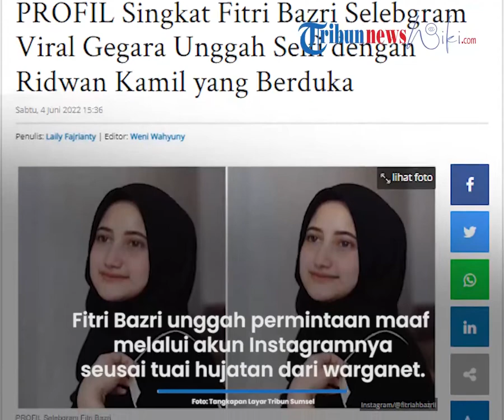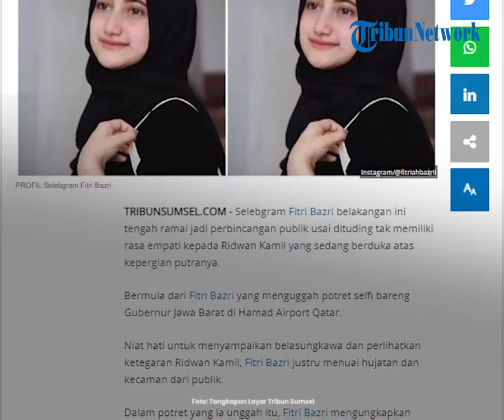Sosok Fitria Bazri, Selebgram yang Viral Seusai Unggah Selfi dengan Ridwan Kamil yang Sedang Berduka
TRIBUN-VIDEO.COM - Selebgram Fitri Bazri belakangan ini tengah ramai jadi perbincangan publik usai dituding tak memiliki rasa empati kepada Ridwan Kamil yang sedang berduka atas kepergian putranya.

Bermula dari Fitri Bazri yang menguggah potret selfi bareng Gubernur Jawa Barat di Hamad Airport Qatar.

Niat hati untuk menyampaikan belasungkawa dan perlihatkan ketegaran Ridwan Kamil, Fitri Bazri justru menuai hujatan dan kecaman dari publik.

Dalam potret yang ia unggah itu, Fitri Bazri mengungkapkan perasaannya bertemu Kang Emil.

Fitri menuliskan bahwa ia sangat berkesan dengan ketabahan Kang Emil saat berbincang dengannya walau dalam waktu singkat.

Dalam percakapan itu, Ridwan Kamil mengaku tabah, ikhlas, dan mengembalikan segala hal kepada Yang Maha Kuasa.

"MasyaAllah, bisa ngobrol sebentar dengan kang @ridwankamil. Sangat berkesan sekali omongan beliau “semua hanya milik Tuhan, yang penting dari segala hal hanyalah bekal dari kita,” tulisnya

Usai tuai hujatan netizen, belum lama ini Fitri Bazri meminta maaf melalui akun Instagramnya ia menegaskan bahwa dirinya tak memiliki niat apapun selain ingin memperlihatkan ketegaran yang dimiliki Kang Emil ini.

Ia juga membenarkan jika potret selfi yang diambilnya bertujuan untuk mengabadikan momen bersama Gubernur Jabar, dikutip dari akun @fitriahbazrii, Sabtu (4/6/2022).

"Hallo semuanya. Bukan cari pembenaran. Di sini aku atas nama pribadi meminta maaf jika foto selfie dengan pak RK menjadi viral dan dianggap kurang empati dengan keadaan sekarang," ungkap Fitri Bazri.

"Jujur niat kami awal hanya mengucapkan bela sungkawa saat berpapasan dengan beliau saat menunggu boarding yang sama di Doha, Qatar. Setelah ngobrol sebentar dengan beliau, lalu normal sebagai manusia kita ingin mengabadikan momen bersama Pak RK," sambungnya.

"Serta tidak ada tujuan apapun, saya pribadi mengupload hanya ingin melihatkan ketegaran beliau, sekali lagi tidak ada bertujuan apapun. Dengan caption meminta doa, bukan maksud yang lain,” sambungnya.

"Terlepas dari itu semua, aku meminta maaf foto dengan Pak RK dan sudah di-takedown dari reels dan Insta Story saya. Semoga masalah ini jadi pembelajaran untuk kedepannya, terima kasih,” tutupnya.

Lantas siapa sosok Fitri Bazri ini?  Berikut ulasannya.

Selebgram yang memiliki paras cantik ini bernama lengkap Fitri Bazri.

Fitri Bazri diketahui merupakan seorang selebgram berhijab asal Indonesia.

Selebgram ini diketahui memiliki akun Instagram dengan username @fitriahbazrii dengan follower sebanyak 57.000 lebih.

Fitri Bazri menikah sejak 2017 lalu dengan Husni Nadim dan sudah dikarunia anak bernama Ibrahim.

Terlihat dalam unggahan akun Instagram pribadinya Fitri Bazri yang kerap mempromosikan pakaian musliman seperti gamis.

Artikel ini telah tayang di TribunSumsel.com dengan judul PROFIL Singkat Fitri Bazri Selebgram Viral Gegara Unggah Selfi dengan Ridwan Kamil yang Berduka,
Penulis: Laily Fajrianty | Editor: Weni Wahyuny